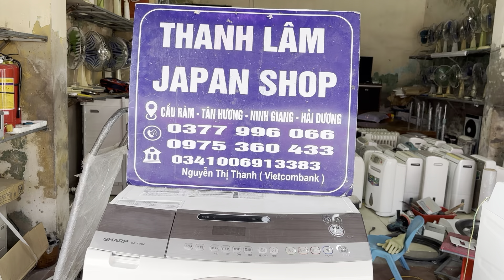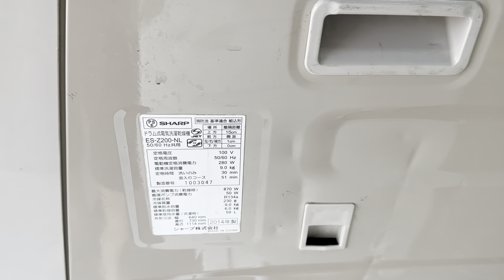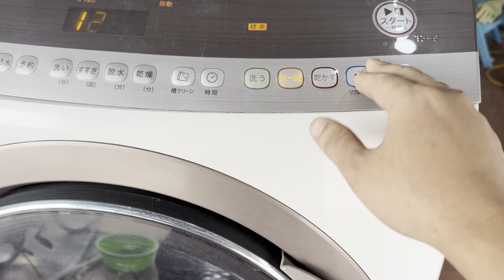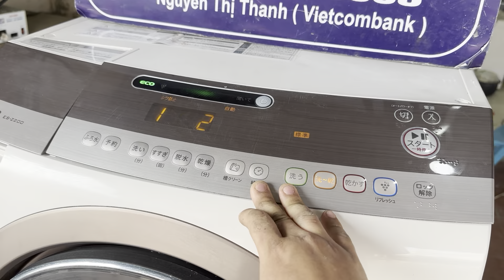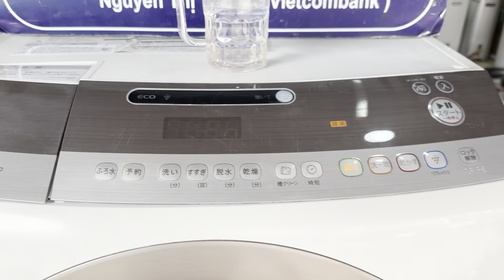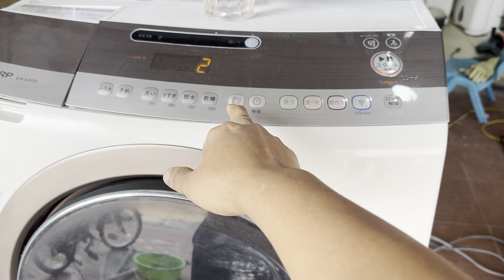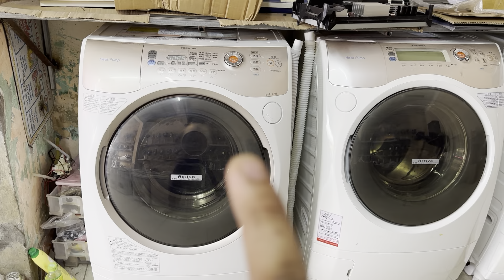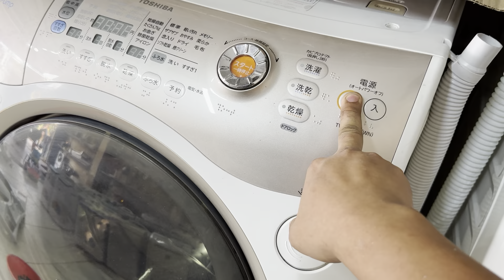cặp đôi máy giặt sharp nội địa, model vip nhất của sharp, đẹp suất sắc, siêu êm ái